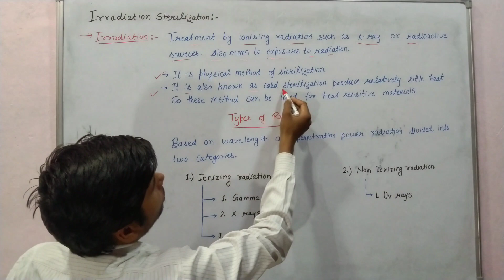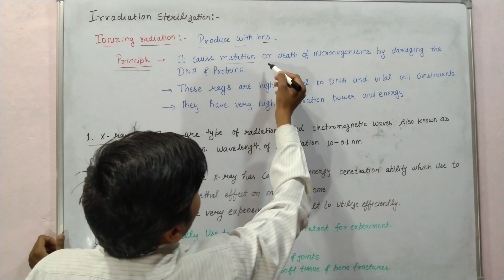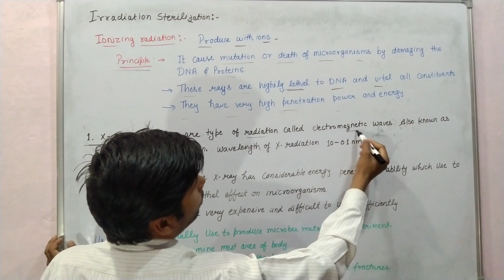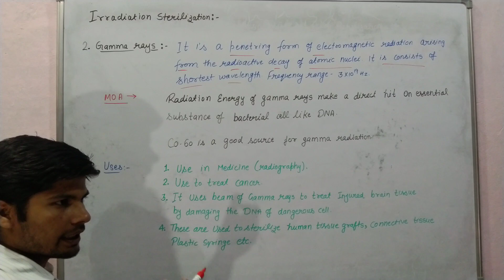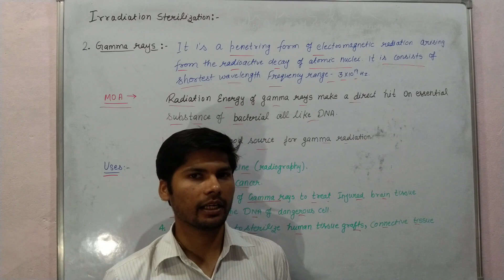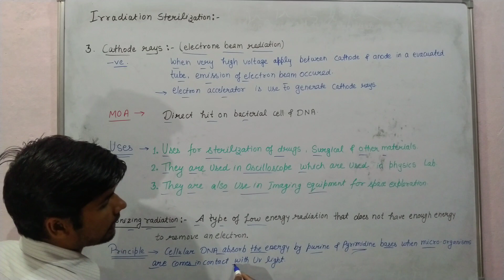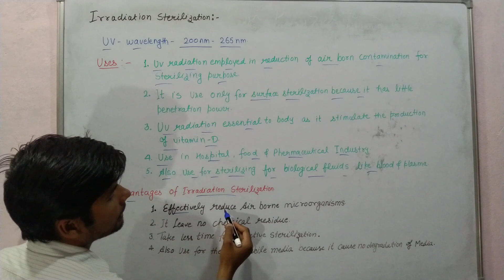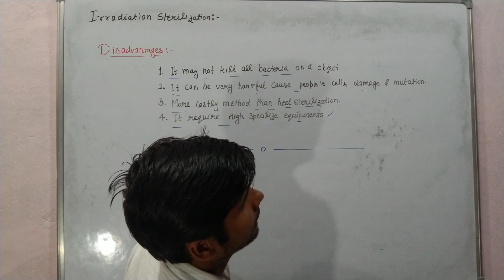Irradiation Sterilization|| Radiation methods of Sterilization|| Surface sterilization by ravi sir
Hello viewers welcome to senior's science today in this video we are discussing about surface Sterilization methods.types of radiation methods of sterilization

yours query

what is radiations
radiations
types of radiations
radiation methods of sterilization
radiation methods of sterilization in hindi
radiation kya h
uses of radiation
what is irradiation sterilization
irradiation in food processing
irradiation in food preservation
irradiation by Ravi sir
irradiation sterilization with senior's science
irradiation sterilization by senior's science
What is an example of irradiation sterilization
How does irradiation for sterilisation work?
What are 3 examples of irradiation?
What are the 2 types of irradiation?
What is irradiation technique?
How is irradiation done?
Why is irradiation used?
What are the 4 methods of sterilization
Where is irradiation used?
What is irradiation also known as?
What are 2 advantages of irradiation?
What is an example of irradiation?